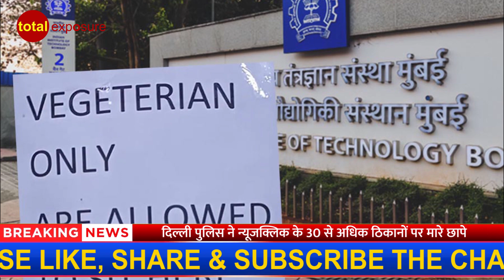AAP सांसद संजय सिंह के घर ED का छापा | Top 5 News | Total Exposure